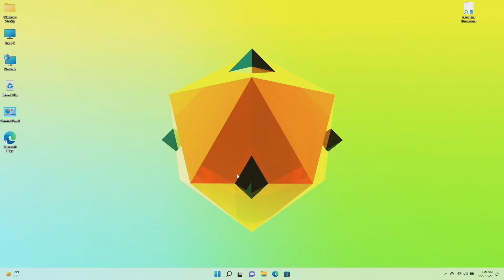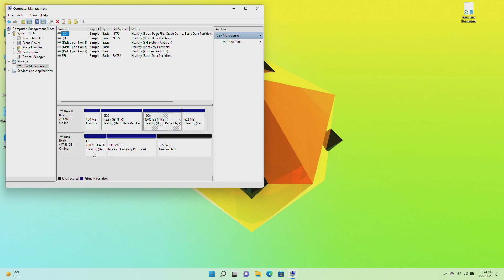How To Delete EFI System Partition In Windows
CHAPTERS